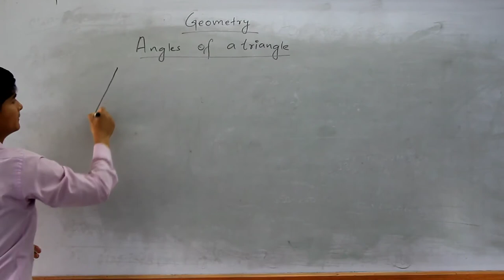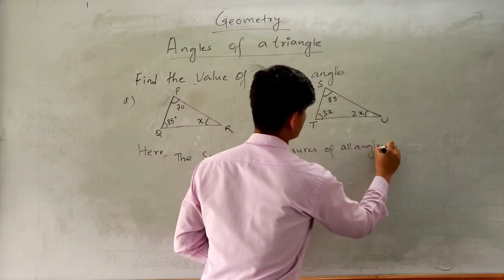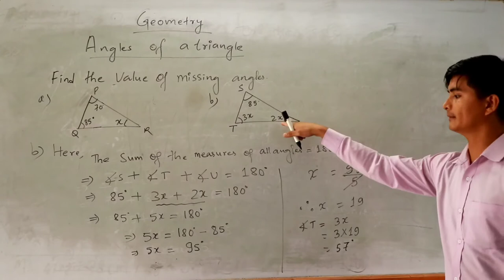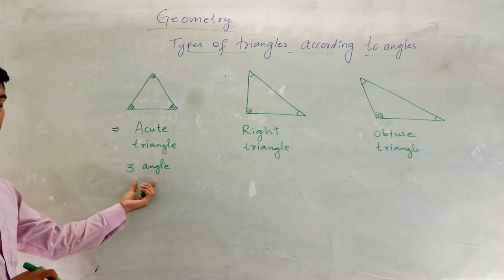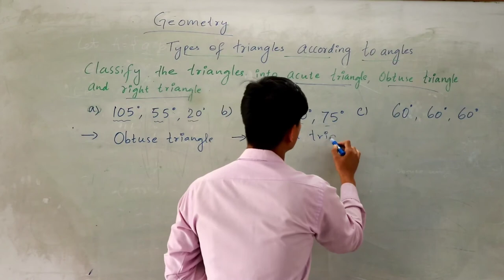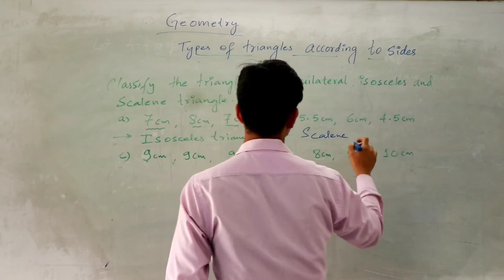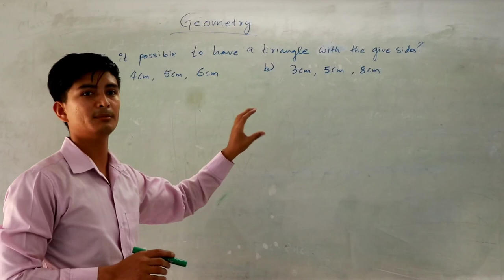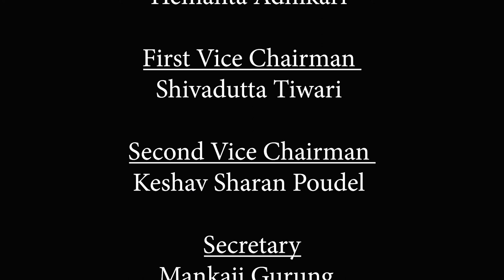Class 5 Math's, Part 3 - Angles of a Triangle